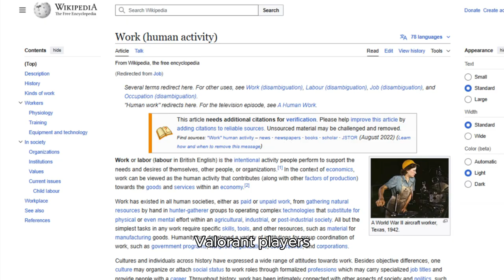Top 10 Scariest Things for Valorant Players